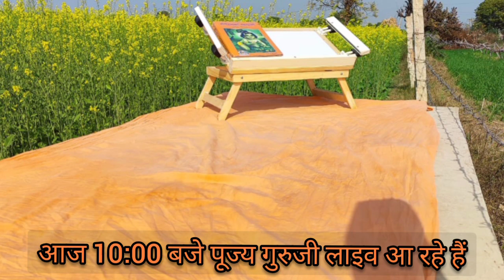सुखद सूचना - Sukhad Suchna Savan Special Vishnu Chetan Ji Maharaj || Vishwa Chetana Pariwar Trust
Name : Vishnu Vishwa Chetana Pariwar Trust Official

यह प्रसंग सुनकर आप रो डालोगे || By Vishnu Chetan Ji Maharaj

ऐसी बहु भूलकर न लाये ? By Vishnu Chetan Ji Maharaj

निकल जाएगी छोड़ काया को पल में कभी स्वांस धन  By Vishnu Chetan Ji Maharaj

बेटे और बहु इस विडियो को जरुर देखे By Vishnu Chetan Ji Maharaj

हर सांस में हो सुमिरन तेरा By Vishnu Chetan Ji Maharaj